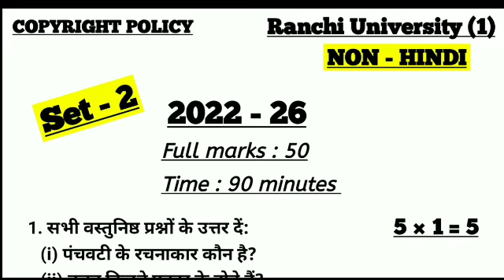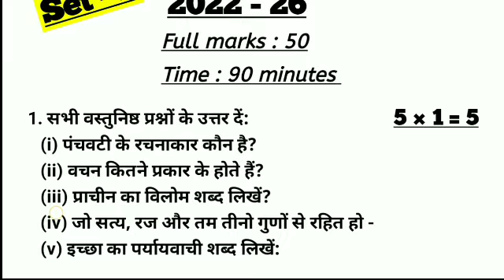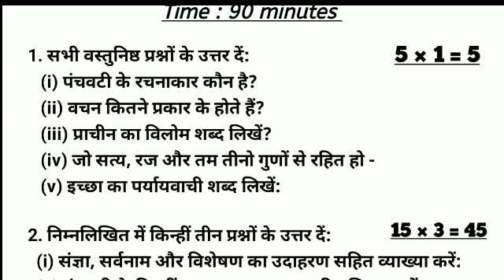Non hindi Semester 1 । non hindi ranchi University| non hindi panchvati| non hindi question answer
Non mil hindi sem 1 model paper questions। non mil hindi ranchi University semester 1 cc1

semester_1_mil_hindi, semester_1_mil_hindi_set_3, semester 1 ka hindi mein,

jharkhand pathshala, ncert solutions, jpathshala, MIL Hindi kya hai, mil ka hindi kya hota hai, MIL Hindi ba part 1, MIL Hindi and Non Hindi, mil hindi 100 marks, mil modern indian language, mil hindi ba semester 1, language and communication, language and communication skills, bbmku new syllabus 2022, bbmku new syllabus, non hindi kya hai, non hindi ba part 1, non hindi semester 1, fyup ranchi university, BA 1st year language paper

understanding india semester 1 ranchi university, math generic semester 1 ranchi university, physics generic sem 1 ranchi university, semester_1_exam_form_fill_up ranchi university, history generic elective